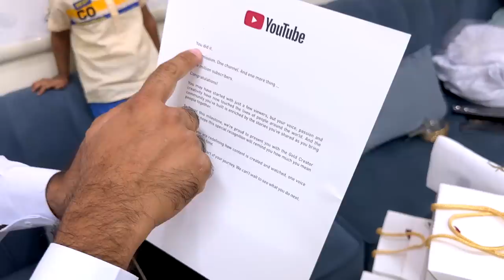Biggest Giveaway 1,600,000.00 🤯 Gifts for All - One Million Party 🎉🎊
Chapters:
00:00 Highlights & Intro
01:25 Buying Iphone 14 Pro Max
04:25 Ahmed Perfumes Madina
10:40 Buying Iphone in Madina
11:22 Madina Gold Market Latest Price
14:40 Buying Gifts for Children
16:22 Madina Fish Market - Delicious Fish Rice
17:57 Celebrating One Million Subscribers
24:20 Gift for You All!